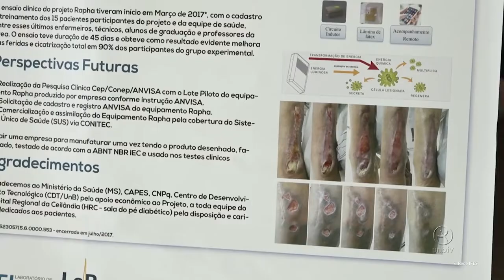Rede IFES 09.05.19 - Chamada